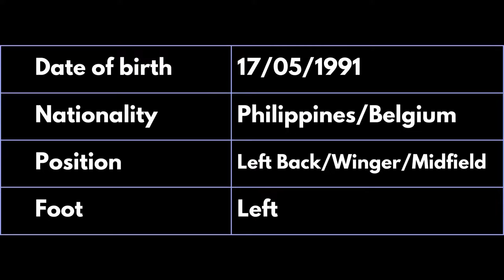Jeffrey Christiaens Highlights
Uploaded with permission from Jeffrey Christiaens